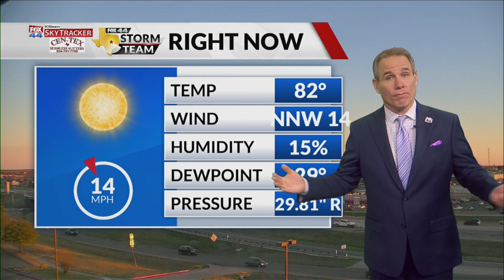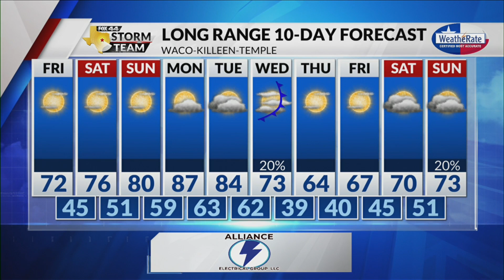Thursday Night Forecast with Chief Meteorologist Mike LaPoint